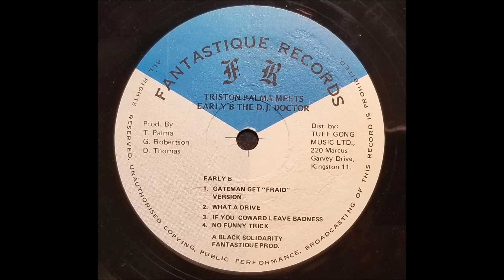Early B - No Funny Trick - Fantastique Records LP - 1985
Early B
No Funny Trick
Fantastique Records LP - 1985